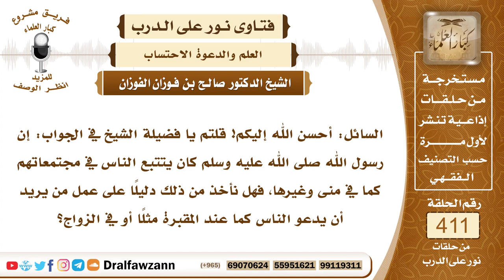5484- تتبع تجمعات الناس في المقابر والمساجد والمجالس بغرض الدعوة إلى الله - الشيخ صالح الفوزان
"5484- السائل: أحسن الله إليكم! قلتم يا فضيلة الشيخ في الجواب: إن رسول الله ﷺ كان يتتبع الناس في مجتمعاتهم كما في منى وغيرها، فهل نأخذ من ذلك دليلا على عمل من يريد أن يدعو الناس كما عند المقبرة مثلا أو في الزواج؟
الجواب: الشيخ: في المقبرة لا.
 السائل: أو في الزواج أو في اجتماع معين حفل؟
 الشيخ: كلما أمكن الدعوة إلى الله عز وجل وسنحت فرصة فلا بأس بذلك لكن في المقبرة لم يكن هذا من فعل النبي ﷺ وإنما فعله مرة لسبب وهو أنهم لما جاءوا في جنازة وجدوا القبر لم ينته إعداده فجلس ﷺ وجلس حوله أصحابه ينتظر إعداد القبر وإنهاء إعداد القبر فذكرهم ﷺ في هذا الجلوس ولم يكن يتخذ هذا دائما ولم يأخذه بدون سبب، فالدعوة إلى الله في المقابر والخطابة هذا لا أرى أنه مشروع؛ لأنه فتح وسيلة إلى بدع المقابر.
 السائل: وفي غير ذلك من اجتماعات الناس؟
 الشيخ: في غير ذلك كالاجتماعات في المساجد أو في المجالس إذا سنحت الفرصة ولم يكن هناك محذور فلا بأس بذلك وسمح صاحب المحل أو صاحب المجلس.
السيرة الذاتية :
للاشتراك في قناة الشيخ صالح الفوزان

14_ الشيخ محمد أمين الشنقيطي
يتيوب

15_سماحة المفتي عبد العزيز آل الشيخ
 يوتيوب

رئيس الفريق
لمشروع كبار العلماء